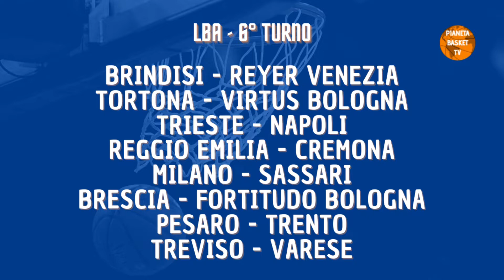Weekend Cestistico: NAPOLI a Trieste; SCAFATI per la MANITA; in B trasferte SICILIANE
SEGUI L'UNIVERSO DI PIANETA BASKET TV